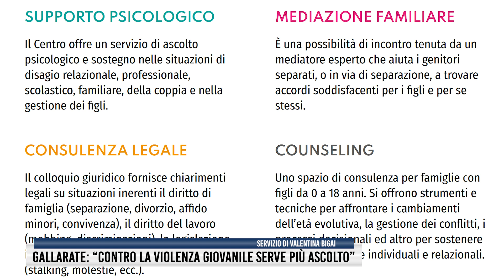Gallarate: “Contro la violenza giovanile serve più ascolto”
Nata per contrastare ogni forma di violenza, l’associazione SiCura segue anche gli studenti che ricevono una sospensione all’IIS Ponti, attivando un percorso che coinvolge le famiglie con il supporto di psicologi, avvocati e altre figure di riferimento. Tra i ragazzi anche alcuni tra gli autori delle ultime aggressioni. “Alle spalle una situazione di disagio e violenza. Serve più ascolto”.